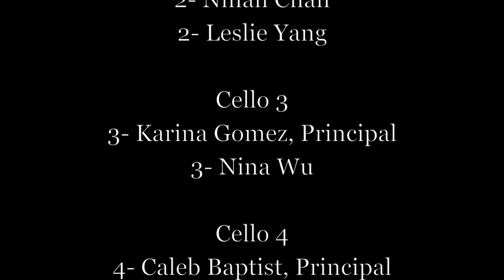CSUSB Cello Ensemble directed by Esther Back: Hungarian Rhapsody by David Popper / Arr. Sung Wan Cho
The CSUSB Cello Ensemble compilation performance video, Spring 2021
Hungarian Rhapsody by David Popper / Arr. Sung Wan Cho
CSUSB Cello Ensemble directed by Prof. Esther Back

The CSUSB Cello Ensemble provides a wide range of performance, career development, and educational outreach opportunities. Its purpose is to introduce music students to the vast array of performance literature for a cello ensemble and advance the performance practice of the cello ensemble. It develops cellists and brings out their highest playing levels every season, and members perform concerts at prestigious venues. This ensemble is modeled after the elite professional chamber cello group (consisting of twelve members) formed by the members of the Berlin Philharmonic and London Cello Orchestra.

The CSUSB Cello Ensemble’s activities include rehearsals, sectionals, master classes and workshops that feature world-renowned professional artists and highly respected pedagogues, and concerts with guest artists. In addition, this ensemble provides the unique opportunity for cellists to perform as a soloist within an orchestral setting in local, national and international venues. Each year, the Cello Ensemble holds a solo concerto competition to identify a talented and deserving student to perform a concert/solo piece with the Cello Ensemble Orchestra. This ensemble is dedicated to challenging and motivating students to bring out their potential to be outstanding young musicians and help them with their artistic and professional development. Members of the Cello Ensemble are full-time CSUSB students and students enrolled through CSUSB’s Open University Program and High School University Program.  High school students and others, may audition for the ensemble.

Esther Back, director

Lecturer of Applied Cello; Conductor, Cello Ensemble

Prof. Back conducts the CSUSB Cello Ensemble, is the applied cello instructor, and teaches string pedagogy.  View full bio for Esther Back.

Ensemble Rehearsal Times

Wednesday, 7:00 - 8:50 p.m., Room 125, Performing Arts Building.  Due to COVID-19, rehearsals will be determined whether to be conducted online or in person. This is subject to change for fall semester 2021.

CSUSB Cello Ensemble Membership

Students, CSUSB faculty members, and community artists are all invited to participate in the California State University, San Bernardino Cello Ensemble.  Membership in the CSUSB Cello Ensemble is open to all students regardless of major; you do not have to be a music major to participate.  High school students are eligible to participate through Open University (freshman and sophomores) and CSUSB’s High School University Program (juniors and seniors), and middle school students are eligible to participate through Open University with their instructor’s permission.  Transferable university/college credit is available through both Open University and the High School University Program, and so please email Ms. Back to receive the registration forms and information.  Membership is by audition only and auditions are held the first week of each semester.

Further inquiry, please contact director, Esther Back.

Esther Back
Lecturer, Applied Cello & Director, Cello Ensemble

Artistic Director & Conductor, Orange County Cello Ensemble (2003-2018)
Chair, Solo Competition for Bowed Strings, CalASTA-LA

Cellist, San Bernardino Symphony

CSUSB Cello Ensemble
CSUSB Department of Music